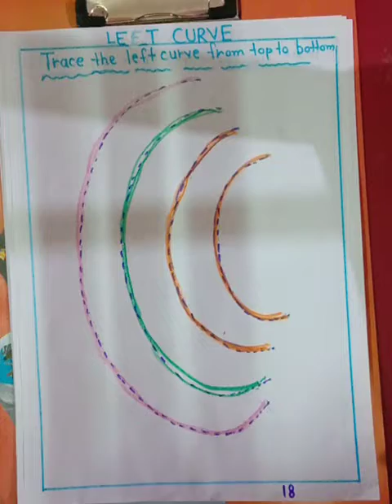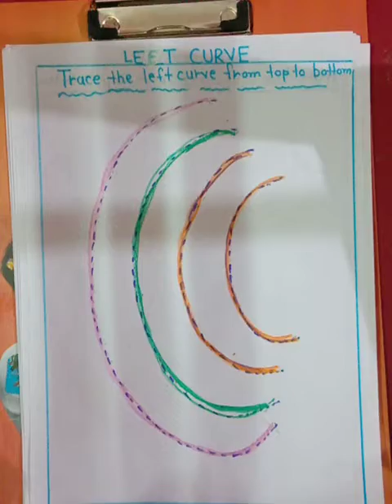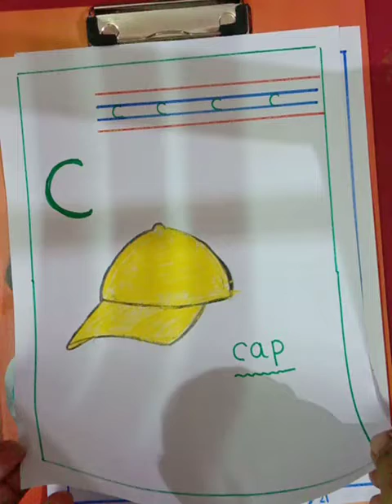Nursery English Letter Writing